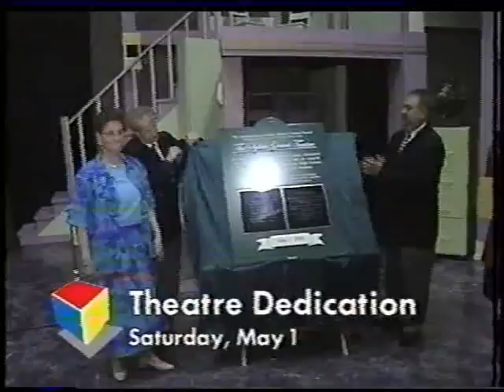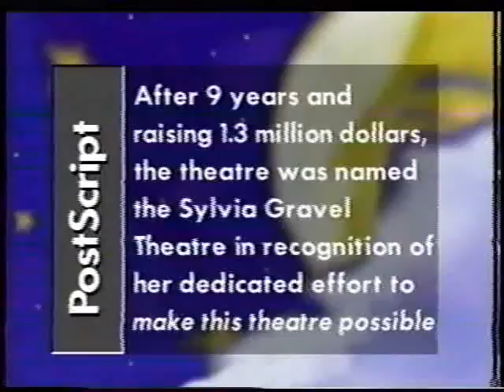Sylvia Gravel Theatre, O'Gorman High School Timmins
Grand Opening of the Sylvia Gravel Theatre at O'Gorman High School in Timmins, Ontario, May 1st 1999.
Includes a sneek peek of the musical:
"How To Succeed In Business Without Really Trying"
Franca Venneri, Fay Edmonds, Judy Pace, Joanne Donnelly, Shawn Chorney.